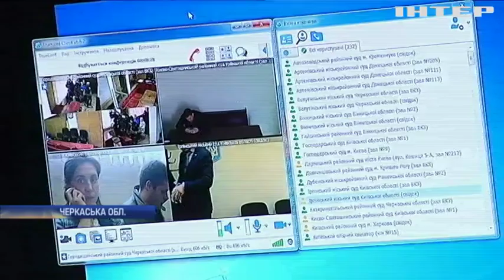Новости 7:00, выпуск за 3 мая 2019 года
Дивіться у цьому випуску: ГПУ оприлюднила докази присутності російської армії на Україні. Суд засудив Лусваргі до 13 років позбавлення волі. У США успішно випробували "туристичку" космічну ракету